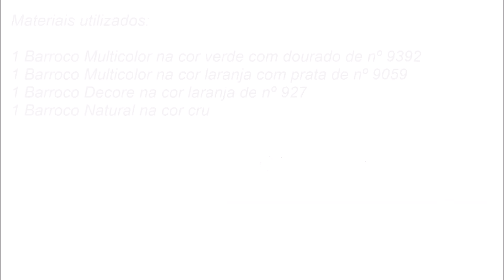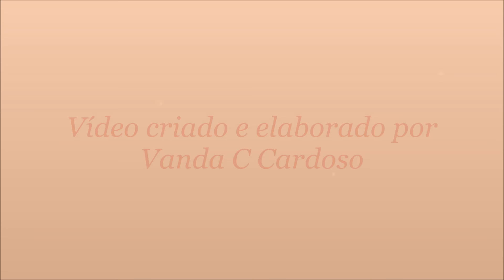Tapete encaixe do vaso - Jogo de banheiro em crochê Princesa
VÍDEO COM LEGENDAS EM PORTUGUÊS, INGLÊS, ESPANHOL, FRANCÊS, ITALIANO, TURCO, ALEMÃO, ÁRABE, HOLANDÊS POLONÊS E RUSSO.
Como executar o tapete do jogo de banheiro em crochê Princesa